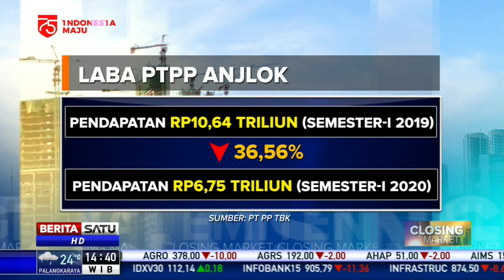PT PP Gunakan Divestasi untuk Pacu Kinerja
PT PP targetkan pendapatan Rp17,2 triliun hingga akhir 2020 dengan target laba sebesar Rp122 miliar. PT PP raih pendapatan Rp6,75 triliun atau turun sekitar 37 persen dari Semester I 2019 dengan penurunan laba 95 persen menjadi sekitar Rp16 miliar.